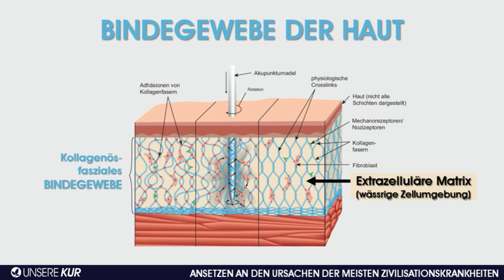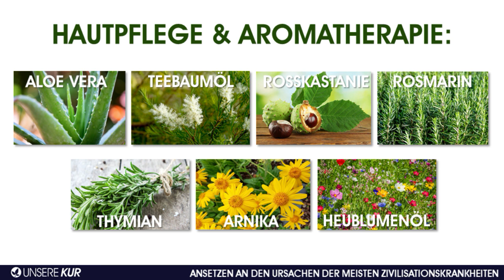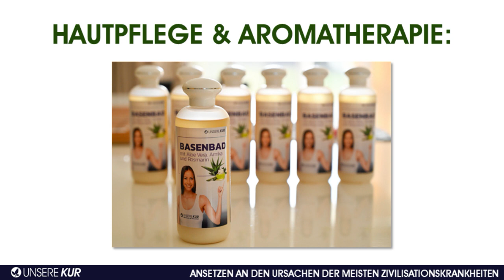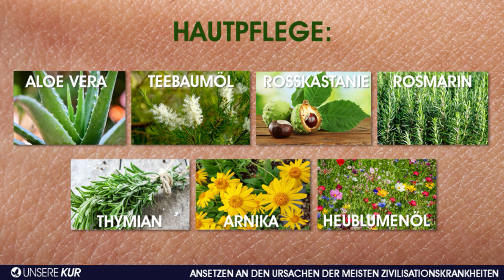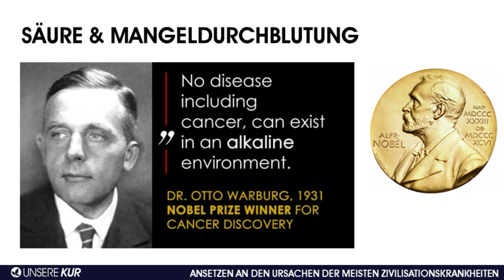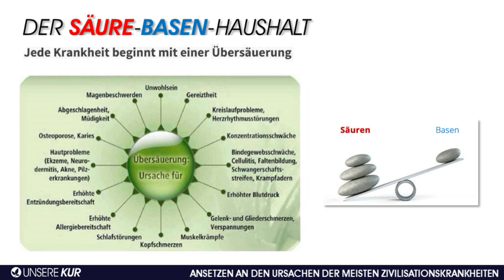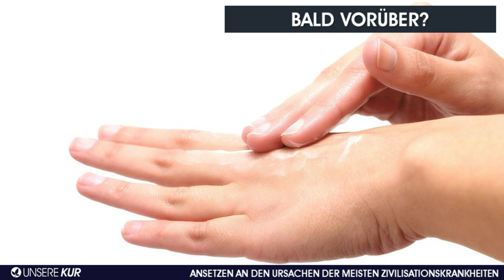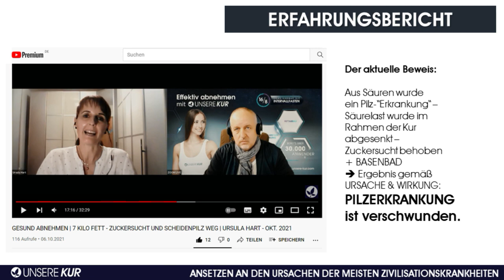DAS FLÜSSIGE UNSERE KUR BASENBAD | SÄURE AUSBADEN, HAUTPFLEGE & AROMATHERAPIE IN EINEM - GENIAL!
WIE FUNKTIONIERT DAS UNSERE KUR BASENBAD
Durch Stress, vor allem jedoch durch säurebildende Nahrungsmittel, werden vermehrt Säuren im  Bindegewebe gespeichert - so auch im Bindegewebe der Haut. Die meisten kurativen Ansätze, die Übersäuerung in den Griff zu bekommen, gehen in der Hauptsache von einer Ernährungsumstellung aus. Vernachlässigt wird dabei, dass es damit nicht gelingen kann, die schieren Mengen an Säure aus dem Körper heraus zu bringen. Bei einem 50jährigen kann heutzutage bis zu ein Drittel der Körper-Masse aus Schlacken und Säuren bestehen. Wir reden hier also durchaus von 10 bis 30 Kilo „verunreinigtem“ Körper- bzw. Bindegewebswasser, die man nicht einfach nur weghungern und wegtrainieren kann. Es würde vermutlich Jahrhunderte dauern, wollte man das Ganze über die Nahrung allein regeln wollen. Daher verfolgen wir bei UNSERE KUR neben der Ernährungs-Optimierung als Ansatz auch das Ausbaden von Säure und das Ausleiten von Giften und Schwermetallen. Unsere Kur-Kunden berichten, dass pro Bade-Vorgang durchaus zwischen 200 und 800 Milliliter bzw. Gramm an Säure aus dem Körper austritt – gemessen durch Wiege-Vorgänge. Auf diese Weise kann man also recht zügig die Säurebelastung im Bindegewebe bzw. in der extrazellulären Matrix absenken.

Durch das UNSERE KUR-Basenbad werden die Hautporen durch die Wärme des Wassers geöffnet. Der Konzentrationsunterschied von basischem Wasser außerhalb der Hautzellen - und Säuren innerhalb der Zellen bewirkt einen OSMOSE-Effekt: Säuren werden ganz natürlich aus den Zellen geleitet, sie gelangen an die Hautoberfläche, gehen dort ins basische Wasser über und werden neutralisiert.

Dass dieser natürliche Prozess der Osmose beim Basenbad funktioniert, zeigt der pH-Wert des Wassers. Misst man ihn vor dem Bad, hat er einen Wert von ca. 8,5 bis 9. Nach dem Bad misst man Werte zwischen 7,5 und 8 – weil eben die Säure aus der Haut augetreten und ins Badewasser übergegangen ist.

Das Besondere an dem UNSERE KUR BASENBAD sind die hautpflegenden Substanzen und Ätherischen Öle aus ALOE VERA, dem ÖL DES AUSTRALISCHEN TEEBAUMs, ROSSKASTANIE, ROSMARIN, ECHTER THYMIAN, ARNIKA & HEUBLUMENÖL, die neben den Mineralstoffen für den BASENEFFEKT und vor allem den Hautpflege- und den entspannenden Aroma-Therapie-Effekt sorgen. Das waren die wesentlichen Informationen und Alleinstellungsmerkmale. Im Video erfährst Du noch weitere Details – vor allem auch zur Geschichte des Badens ...